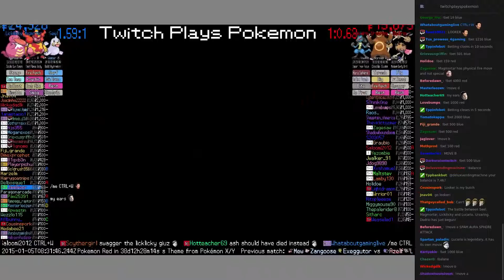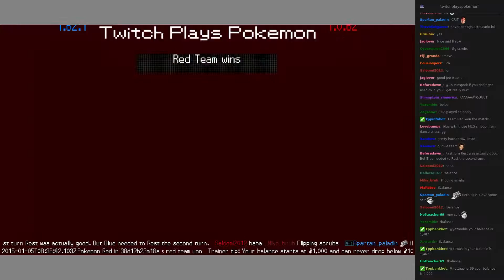Twitch Plays Pokémon Battle Revolution - Match #3922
Match #3922 [Seel, Magmortar, Lickilicky] vs [Lucario, Ursaring, Dodrio]